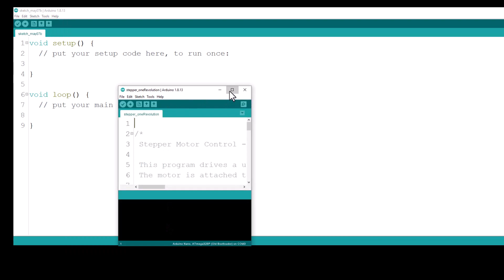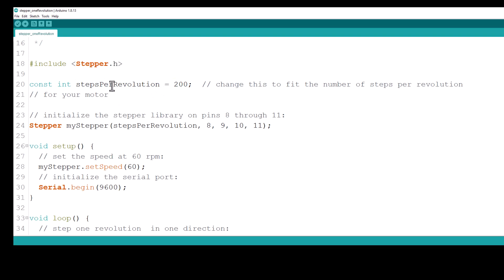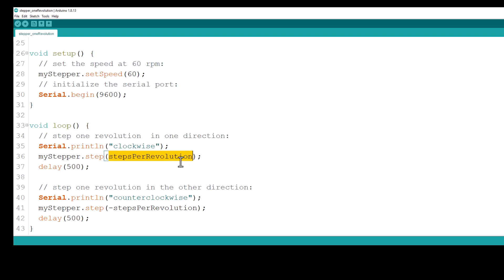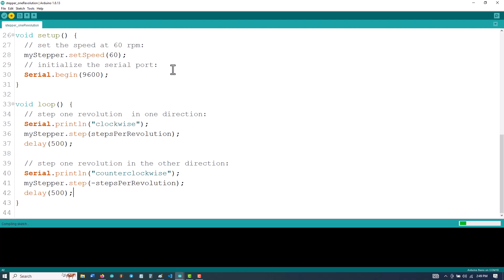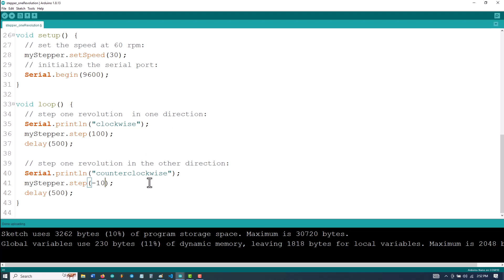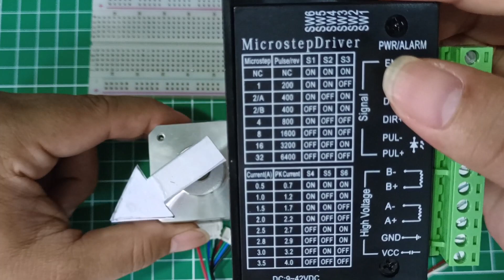BELAJAR ARDUINO #98 - Stepper Motor Dan Driver L298n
Selamat datang di channel Life Tech teman-teman..
Ini adalah series video pembelajaran arduino bagi pemula..